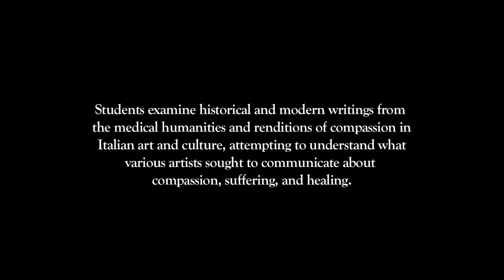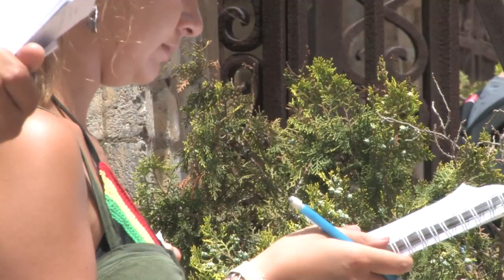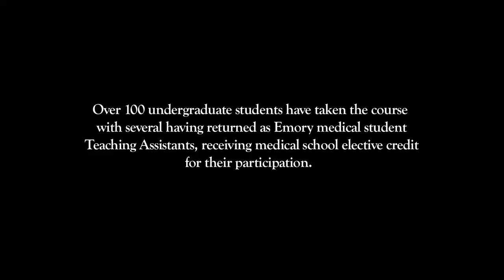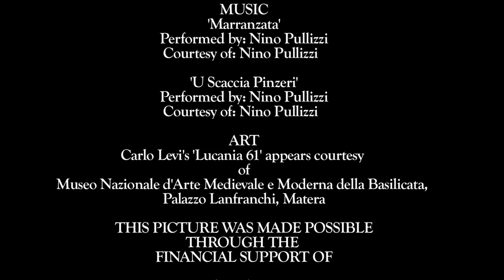'Medicine & Compassion' Course (15 Minute Documentary Short)